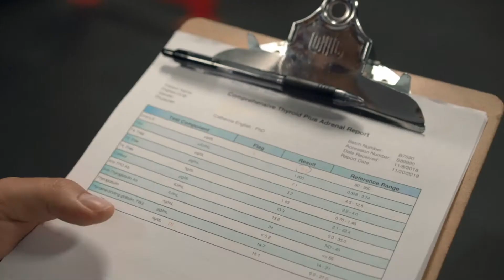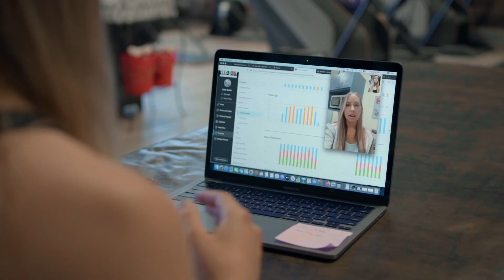Overview | Red Dot Fitness